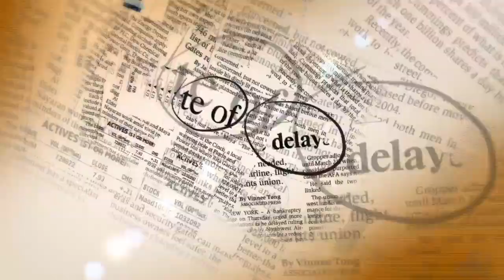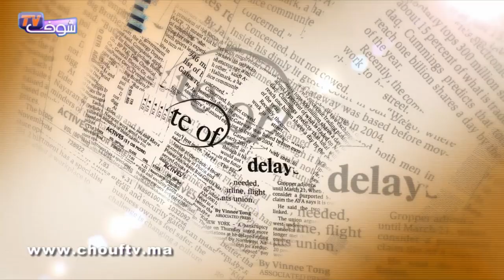شوف الصحافة : خطير.. مخطط إرهابي لضرب المغرب جوا